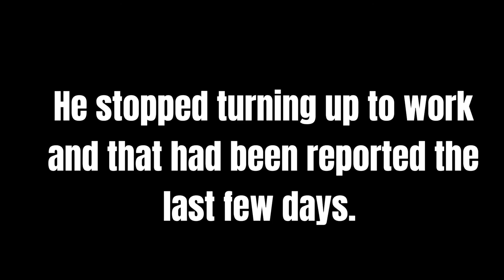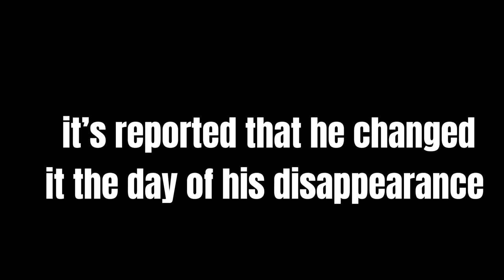What Happened To Shawn Dickerson? | Unsolved Cases Nobody Talks About Enough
The unsolved missing person case of Shawn Dickerson.

In all hopes that he’s still alive and well, let’s pray for him and his family in faith that he is found sometime soon.
He has been missing for approximately 10 years from San Francisco in 2011 and has never appeared since - The only thing he left behind was some Facebook photos during the day of December 2nd, the day of his disappearance.

Please search any Rainbow Family groups on Facebook or any other socials you know of, and if you think you’ve found him, contact the police, a relative of Shawn’s (Can be found on his Facebook: Klaus Agnes) or his mother.
His mothers TikTok: trishdish2.0

Let’s hope we find this man and return him to his family ❤️